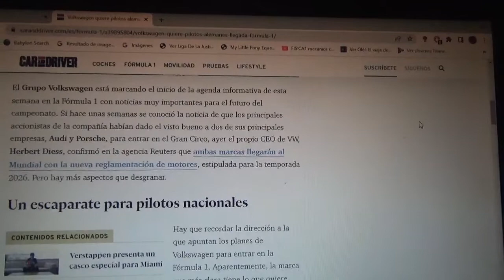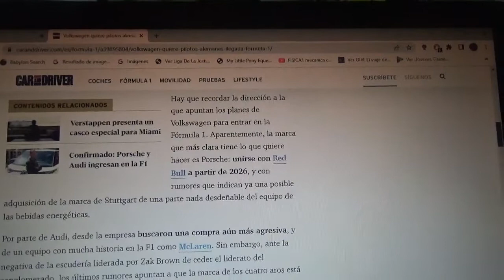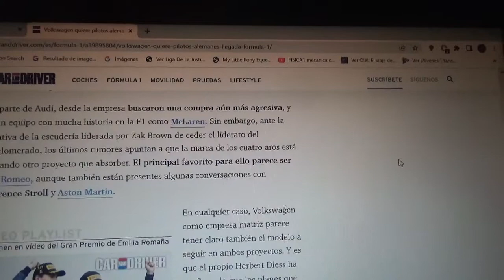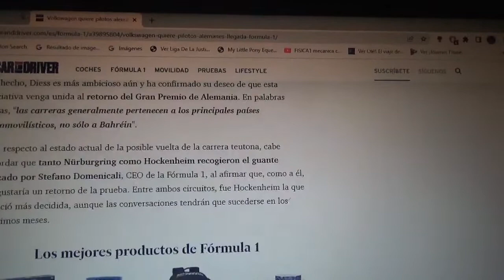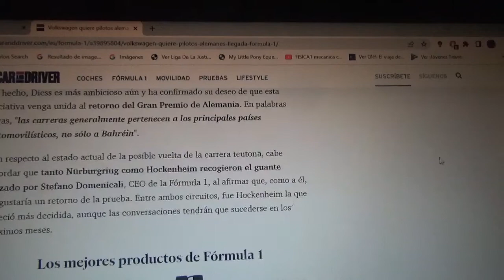Grupo Volkswagen quiere poseer pilotos alemanes en su llegada a la F1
Como todos sabemos el conglomerado automotriz multinacional alemán pondrá a sus marcas premium Porsche y Audi en la Fórmula 1 para la Temporada 2026 con la nueva reglamentación de unidades de potencia y biocombustibles pero además pretende tener en la parrilla a pilotos de Alemania además de que quieren poder hacer regresar al Gran Premio de Alemania al Gran Circo